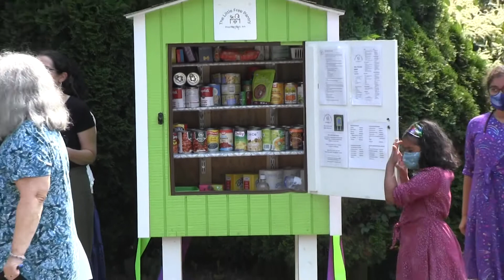Little Free Pantry Ribbon Cutting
On September 12, 2021, In Your Shoes hosted a ribbon cutting for the new, Little Free Pantry! Westborough TV was there recording the event. Watch it here!

The Westborough community is passionate about helping each other. And, that is why IN YOUR SHOES, A GIVING CIRCLE is introducing the community project, The Little Free Pantry - Neighbors helping Neighbors as a way to help address hunger in Westborough. The Little Free Pantry is a community cupboard offering non-perishable food, household products, and personal hygiene supplies available to anyone in need.

located at St. Stephen's Church - parking lot -
3 John Street, Westborough
Open 24 hours a day, 7 days a week
Please help yourself. No registration required

Leave what you can.

Based on the simple notion of neighbors helping neighbors, The Little Free Pantry is maintained by Westborough’s community - civic organizations, individual citizens, and families. It is just one more way Westborough’s giving circle continues to grow.